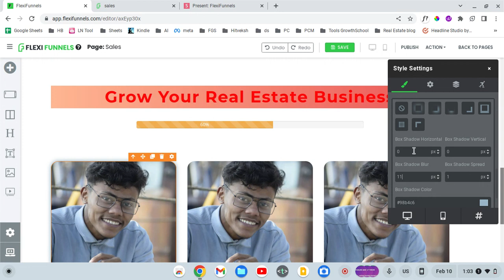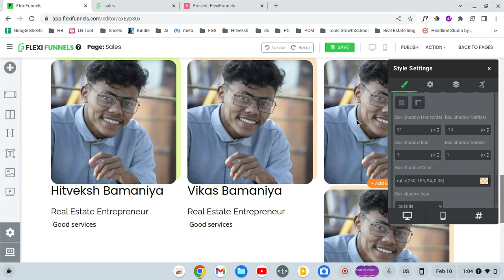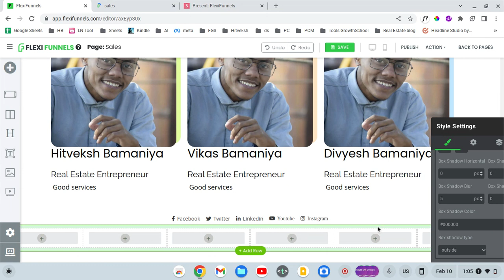33. Shadow effect on any elements in flexifunnels